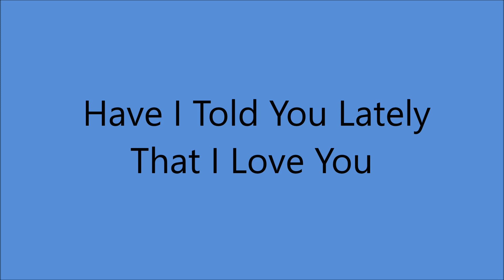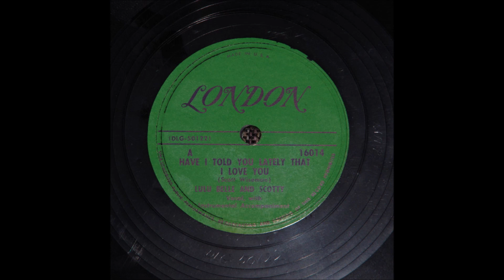Lulu Belle and Scotty - Have I Told You Lately That I Love You [c.1950].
[Written by Scotty Wiseman]
1st  Performed 1944 in the Movie "Sing Neighbor Sing"
   by Lulu Belle and Scotty
 First  Recorded 1 November 1945 by Gene Autry
              Recorded December 1945 by Lulu Belle and Scotty

Issued on  LONDON 16014 A
Also Recorded 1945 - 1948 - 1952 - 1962 [twice] - 1974
   and 1986 [Lula Belle Solo]

Recorded  Circa Early 1950 -
Lulu Belle [vcl leader/vcl duet],
Scotty [gt/vcl duet],
 others unknown

1962 [2 Albums]
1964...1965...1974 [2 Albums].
1986 [Lula Belle Solo]

"Scotty" Wrote The Famous Country Classic
1st. Performed 1944 by Lulu Belle and Scotty
                     in the Movie "Sing, Neighbor, Sing'.
1st. Recorded 1945 by Gene Autry.